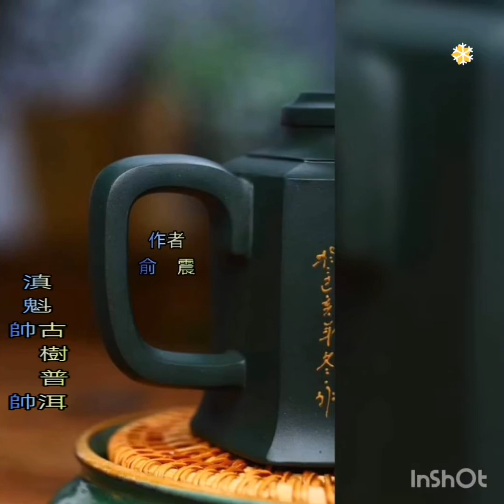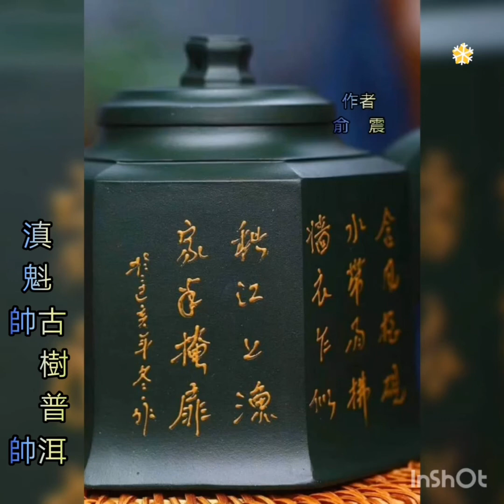中國宜興紫砂壺鑑賞 精品收藏【六方金鐘】作者：俞 震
中國宜興紫砂壺鑑賞
精品收藏【六方金鐘】

2020/02/19
滇魁古樹普洱
滇魁帥帥po文

土胎：原礦稀有綠泥
容量：280cc
作者 : 俞震。
           國家級工藝美術師
工藝 : 手工製作
這把方器工藝複雜，細節都處理的非常好，出水利索，老師制壺功力深厚端莊穩重。